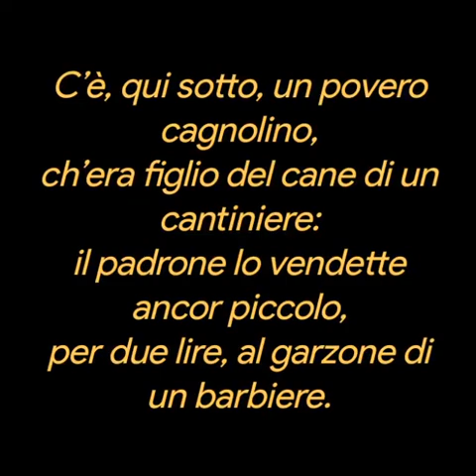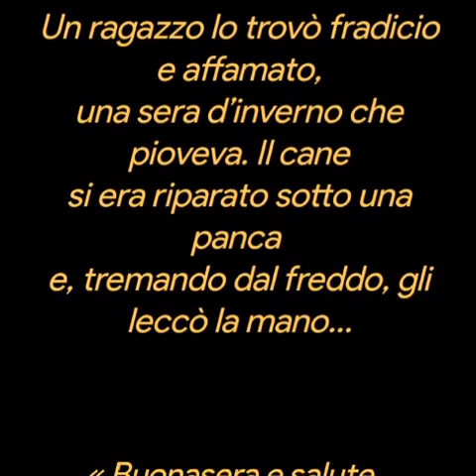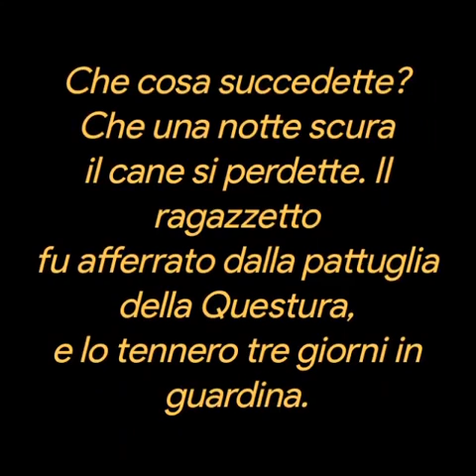NCOPP’ A NU MUNTONE ‘E MUNNEZZA ❤️Salvatore Di Giacomo ❤️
NCOPP’ A NU MUNTONE ‘E MUNNEZZA
Salvatore Di Giacomo

Traduzione:

SOPRA UN MUCCHIO D’IMMONDIZIA

Sta ccà sotto nu povero canillo
ch’ era figlio ‘e nu cane ‘e canteniere:
s’ ‘o vennette ‘o patrone ‘a piccerillo,
pe doie lire, a nu giovene ‘e barbiere.

‘A chiste passaie mmano a nu signore
ca vuleva fa’ razza e c’ ‘o assaie,
pecché partette ‘e pressa, a ‘o servitore,
n’ ommo barbaro e nfamo quanto maie.

Nun ‘o deva a mangià; spisso ‘o vatteva,
e tanto ll’ abbelette e ‘o custringette
ca, na matina ch’ isso nun ce steva,
‘o canillo sferraie: piglie e fuiette.

Nu guaglione ‘o truvaie, nfuso e affamato,
na sera ‘e vierno ca chiuveva. ‘O cane
sott’ a na banca s’ era arreparato,
e ll’ alleccaie, tremmano ‘e friddo, ‘e mmane…

« Bonasera e salute, cacciuttié!..
Tu muzzecasse?… » dicette ‘o guaglione.
« Nun muzzeche?… Teccà!… Statte cu mme…
Mo ce cuccammo. Viene ccà a ‘o patrone!… »

Mangiamo nzieme: n’ uosso ‘e na custata,
na scorza ‘e caso e doie tozzole ‘e pane.
S’ addurmettero nzieme: e ‘int’ ‘a nuttata
‘o guagliuncello s’ abbracciaie c’ ‘o cane.

E campanno accussì, mo ‘a ccà mo ‘a llà,
pe duie tre mise fecero stu stesso:
‘o guaglione cercanne ‘a carità,
e ‘o canillo feréle appriesso appriesso!…

Che succedette? Ca na notta scura
‘o cane se sperdette. ‘O guagliunciello
ll’afferraie 1’ambulanza d’ ‘a Quistura
e ‘o tenette tre ghiuorne ‘int’ ‘o canciello.

Doppo tre ‘ghiuorne, na bella matina,
pe nun avé cchiù incomode e penziere,
‘o purtaino ‘int’ ‘o spizzio ‘e Donnalbina
e ‘o dettero a ruchessa ‘e Ravaschiere.

E ‘o canillo? Addio zumpe ‘e cuntentezza!…
Ll’ aspettaie, puveriello! Aspetta, aspetta…
Che buo’ venì?… Mo sta sott’ ‘a munnezza,
scamazzato ‘a nu trammo d’ ‘a Turretta…

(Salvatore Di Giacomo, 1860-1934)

C’è, qui sotto, un povero cagnolino,
ch’era figlio del cane di un cantiniere:
il padrone lo vendette ancor piccolo,
per due lire, al garzone di un barbiere.

Da costui passò in mano a un signore
che voleva far razza e che poi,
essendo partito in fretta e furia, lo lasciò a un servitore,
uomo rozzo e brutale quanto mai.

Non gli dava da mangiare, spesso lo batteva;
e lo avvilì e lo tiranneggiò tanto
che una mattina, mentre l’uomo non c’era,
il cagnetto, perduta la pazienza, se ne scappò via.

Un ragazzo lo trovò fradicio e affamato,
una sera d’inverno che pioveva. Il cane
si era riparato sotto una panca
e, tremando dal freddo, gli leccò la mano…

« Buonasera e salute, cagnolino!...
O che per caso tu morderesti?... » disse il ragazzo.
« Non mordi?... Vieni qua… Sta con me…
Ora dormiamo. Vieni qua dal padrone!... »

Mangiarono insieme un osso di costata,
una crosta di cacio e due tozzi di pane.
S’addormentarono insieme: e nella notte
Il ragazzetto abbracciò il cane.

E camparono così, un po’ qua, un po’ là,
per due o tre mesi vissero in tal modo:
il ragazzo chiedeva la carità
e il cagnolino fedele sempre appresso!...

Che cosa succedette? Che una notte scura
il cane si perdette. Il ragazzetto
fu afferrato dalla pattuglia della Questura,
e lo tennero tre giorni in guardina.

Dopo tre giorni, una bella mattina,
per non aver più fastidi e pensieri,
lo portarono all’ospizio di Donnalbina
e lo affidarono alla duchessa di Ravaschieri.

E il cagnolino? Addio salti e allegria!...
L’aspettò, poveretto! Aspetta, aspetta…
Come vuoi che venga?... Ora sta sotto l’immondizia,
schiacciato da un tram della Torretta.